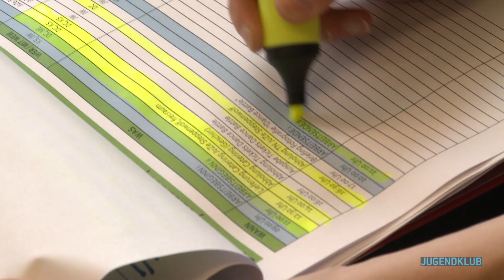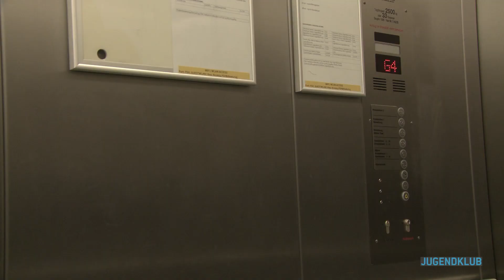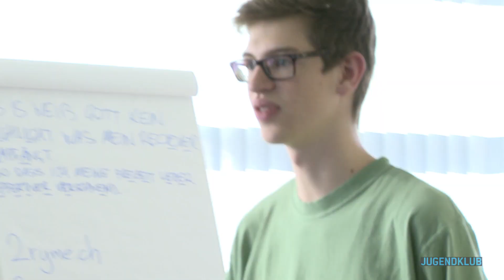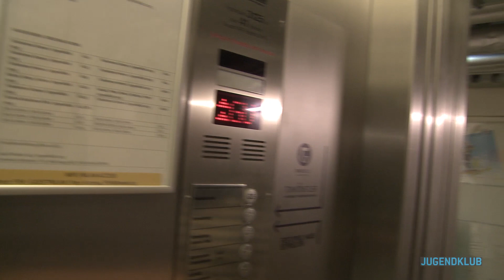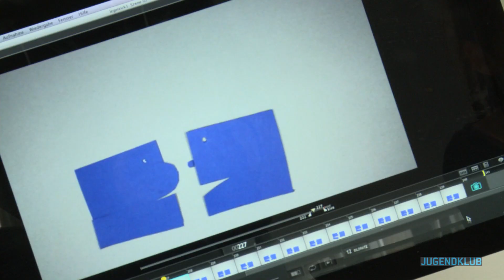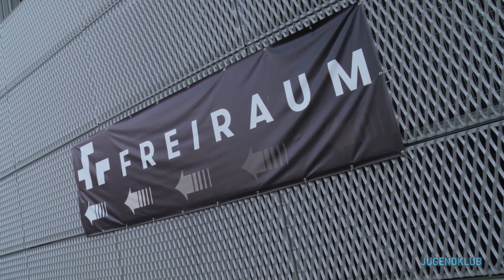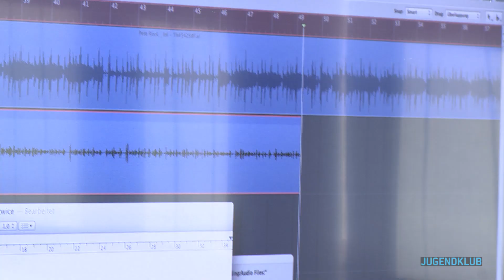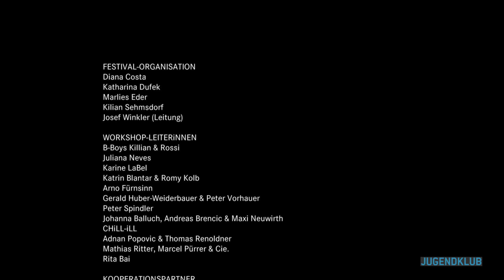Jugendklub 2015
LEISE IST ANDERS. Das haben mehr als hundert TeilnehmerInnen an 4 Tagen Workshop-Festival bewiesen. Egal, ob bei Tanz & Bewegung, Theater & Musik oder Visual & Games: Im und rund um das Festspielhaus St. Pölten war von 30 OKT bis 02 NOV 2015 der kreative Ausnahmezustand ausgebrochen.